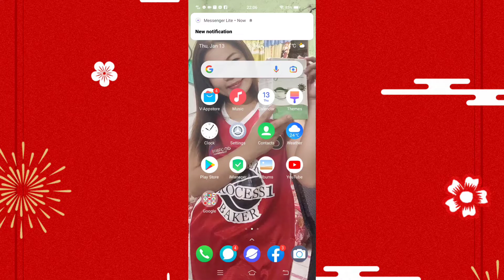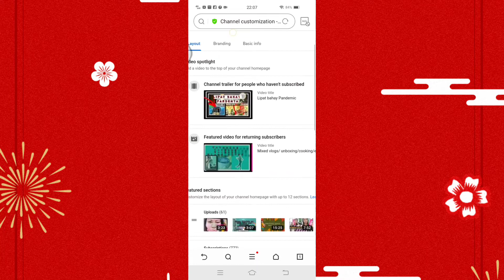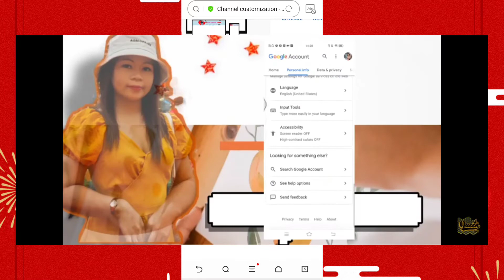HOW TO ADD WATER MARK LOGO IN YUTUBE VEDIOS